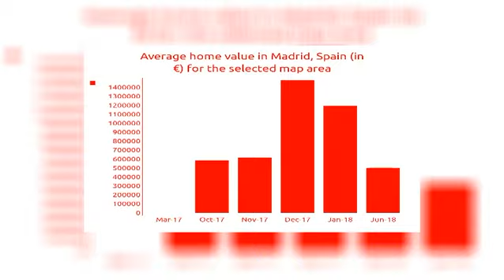7BED | 8BATH | € 7500000 | Houses for sale in Madrid, Spain 2018 | MapFlagged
Explore details of the house for sale at Калужская обл, Madrid, Spain with ID26832502. Find other 4834+ houses for sale in Madrid with MapFlagged

Maison à vendre, 7 chambres, 1500 m² de surface, 5000 m² de terrain.